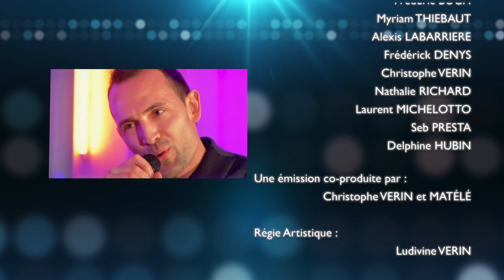BALPOP SAISON 6 EPISODE 6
Bal Pop, l'émission de l'accordéon et de la chanson présentée par Christophe Vérin.